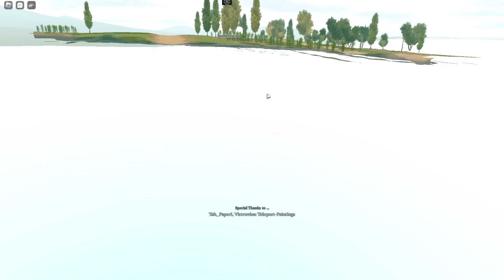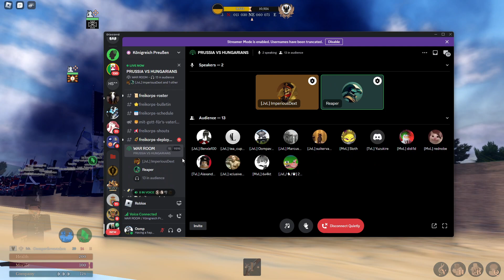Beating Austria the second time?! | Napoleonic Wars | Prussia Vs. Royal Hungary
"Vengeance.."

Hi Guys! I'm back with another video that includes us going up against another one of Austria's mighty Corps. Standing at them loud and proud ever since we last fought them about a month ago (Idk, I wasn't at that battle). We won at the end of it, so please watch it to the fullest!

Timeline:

2:42 - Epic start of the battle

38:15 - End of epic battle/Army Debrief at the end

(If you want to join us in Freikorps, or need any help with enlisting. It should pop up as, "Oompavillewastaken".)